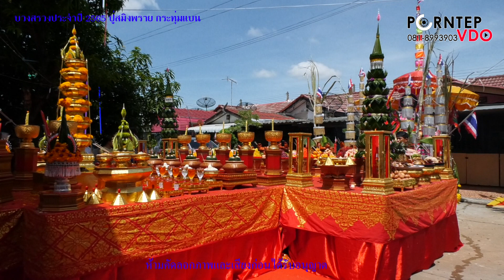ปู่เสือสมิงพราย กระทุ่มแบนบวงสรวงประจำปี 2565 Ep 1